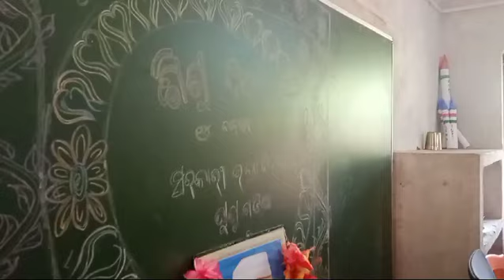Bujhi Huana Gotie Katha